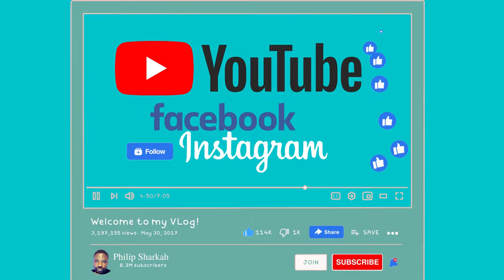You haven't subscribed yet !Alston332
I will be touring Sierra Leone With you, Reviewing techs available in sierra Leone and tech you want to bring to sierra Leone but you have no idea how it works, plus some unboxing moment and teach you some basic ideas to keep you on your job.

You Won't Believe This Is Sierra Leone!
Is PADEMBA ROAD TO HILL STATION, FREETOWN, SIERRA LEONE Worth [$] To You?

I 💯% Sure you will like these Videos

✅ The Ultimate Guide To WATERLOO HIGH WAY | HASTING TOLL GATE FREETOWN, SIERRA LEONE

Do you think that this is the  Most Expensive Road in Sierra Leone?